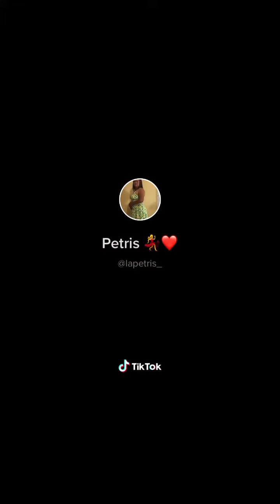Apocono? hay muchos que duran en el bańo?😂